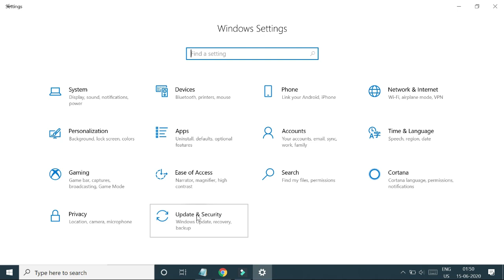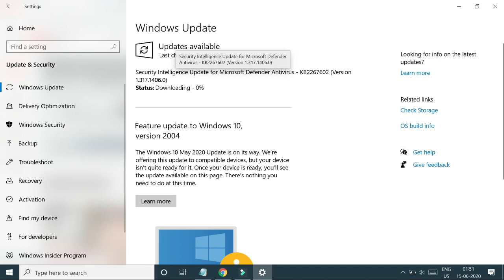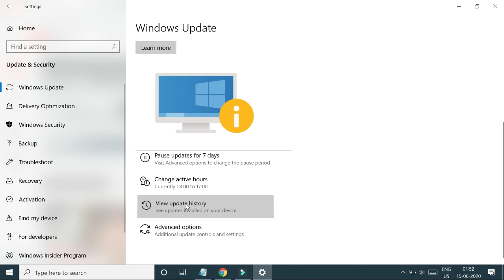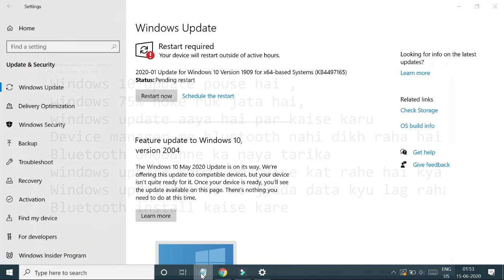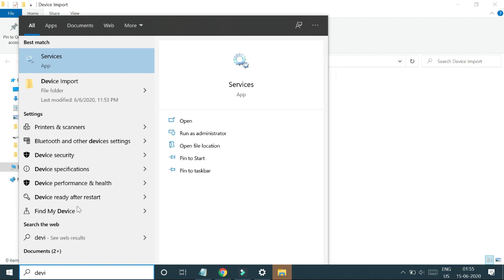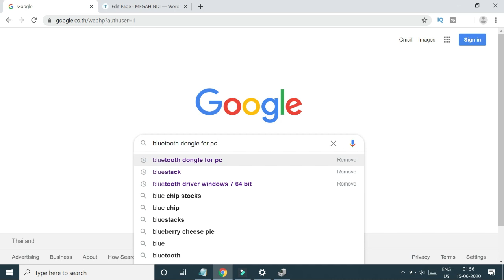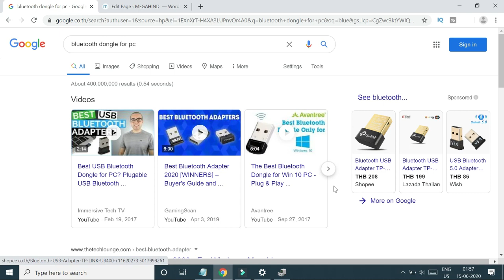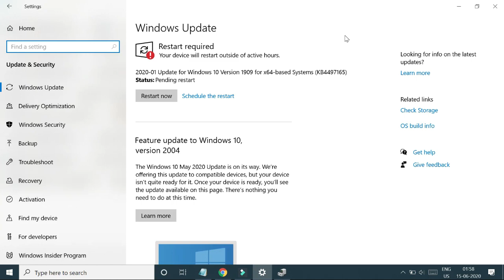Windows 10 update Resume , How to update , Bluetooth problem | ramji technical RamjiTechnical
ramjitechnical Ramji Technical me Aapka swagat hai ..ramjitechnical aaj hum baat karenge windows update karne ke baare mein , jaise ki windows 10 update karne me paisa kyu cut rahe hain, aur aapke kuch chune huye sawalo ka jawab dene ki koshis ki hai, video pasand ho to like jarur karen.

About: Ramji technical Ek Tech Youtube channel hai , jaha par aapko tech aur blogging se related Videos Hindi Bhasha me milte hai .Aapko es channel par , android aur whatsapp se related tips aur tricks bataya jata hai.